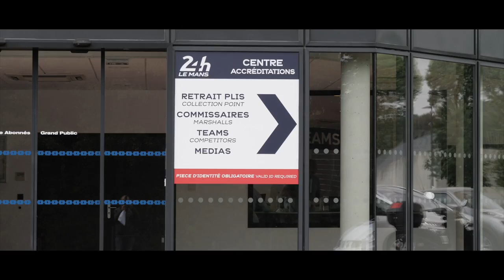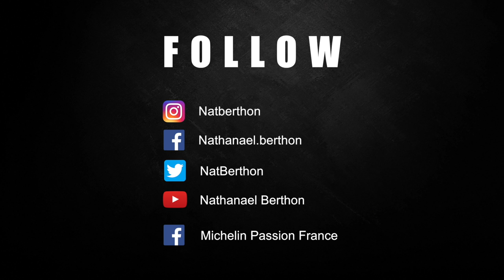Vlog#10 RoadToLeMans by Michelin - "Exclusif" INSIDE Fastest Time at Test Day 24 Heures du Mans 🚗💥